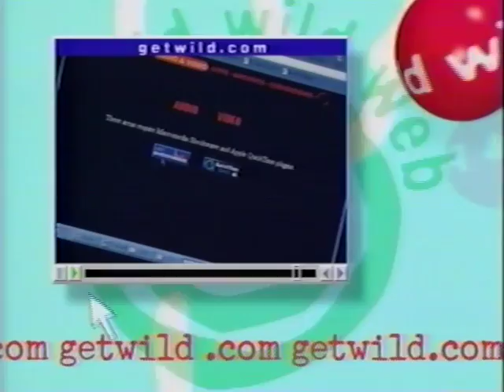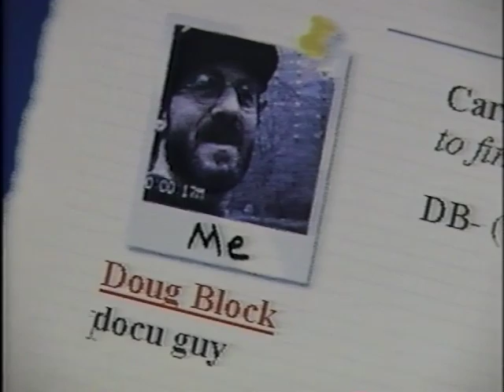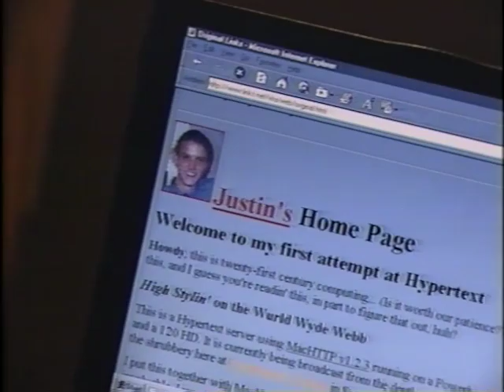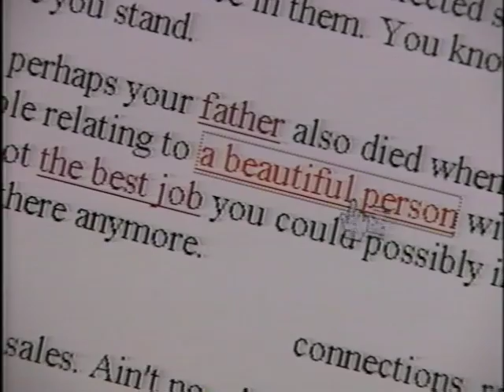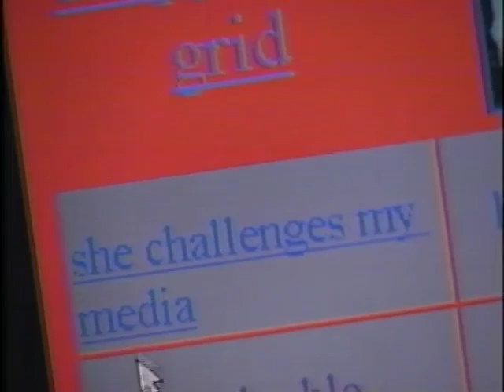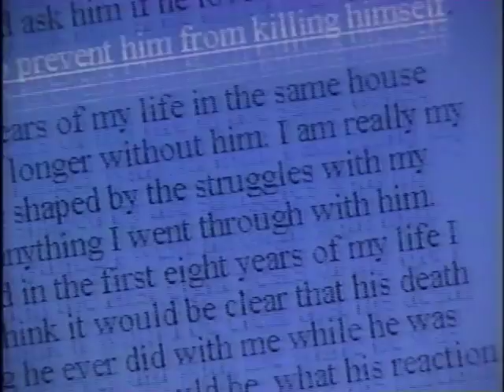"Justin Hall & Home Page make it to Sundance" 1999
"Justin Hall and Home Page make it to Sundance"
Filmed in Park City Utah, at the 1999 Sundance Film Festival, an interview with filmmaker Doug Block, maker of Home Page, a documentary about early webloggers and netizens and online diarists, plus one of the people profiled in the movie Home Page, Justin Hall, chimes in liberally.

Excerpt from "Wild Wild Web" episode 217 dated 12 February 1999
Hosted by Matt Lindley & Beth Lahr
Produced by Parallax Productions / One Zero Media
Executive Producer / Director: Alan Chebot